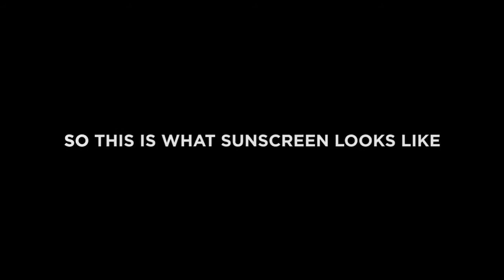I segreti degli SPF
Cosa si nasconde sotto la superficie della nostra pelle? Quali sono gli effetti degli SPF Australian Gold e come ci proteggono dal sole?
Guarda le reazioni di alcuni passanti...